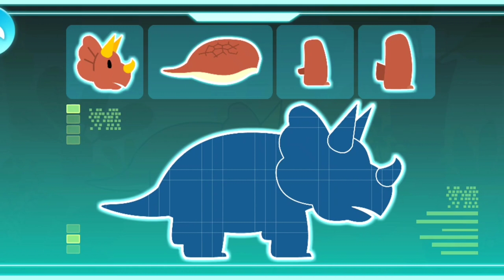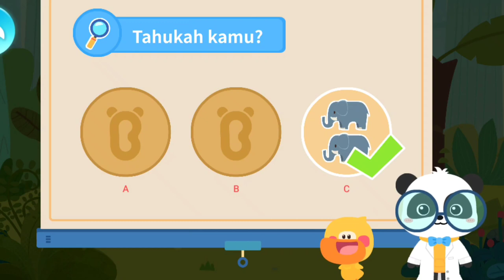Triceratops, Belajar Tentang Dinosaurus, By Game Baby Bash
Triceratops dinosaurus berbadan besar, beratnya dia sama dengan berat 2 ekor gajah besar